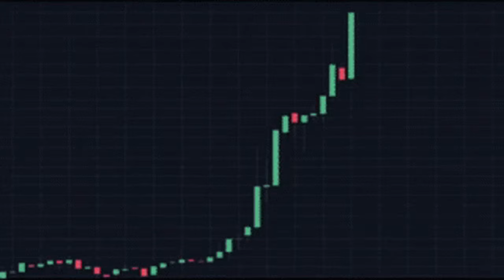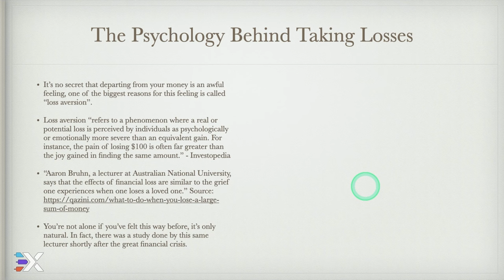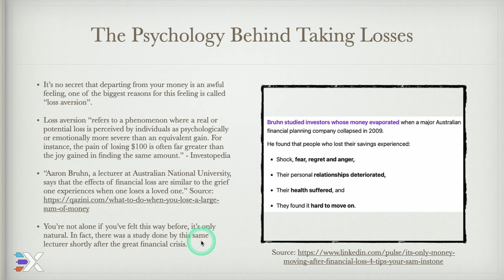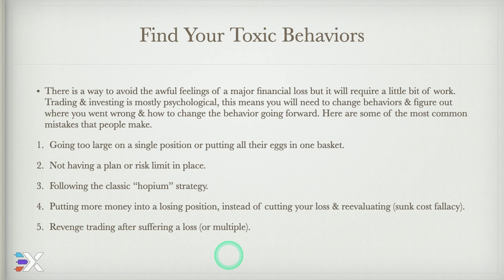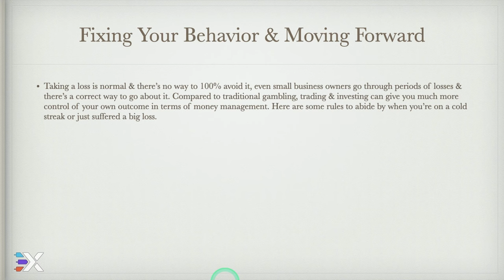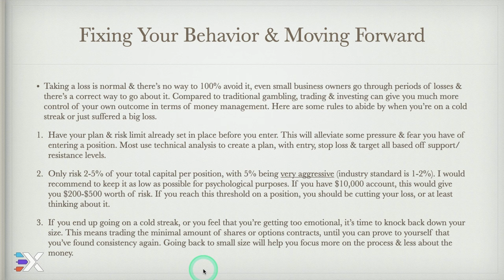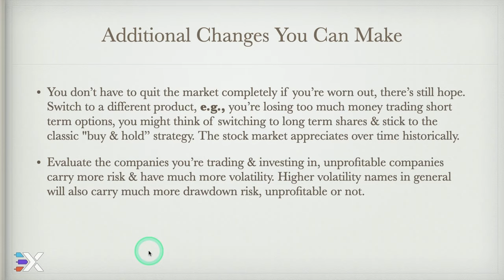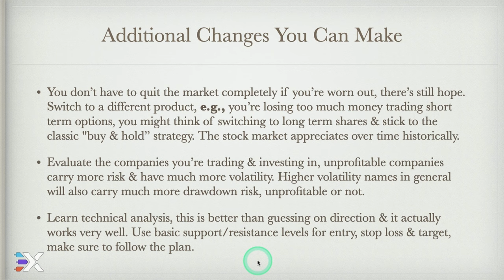We Need To Talk About Losses In Trading...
Happy New Year friends & don't give up, 2024 can be your turnaround.